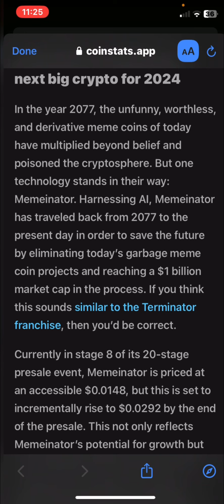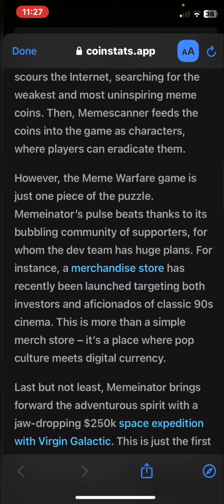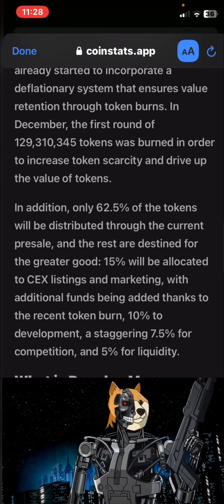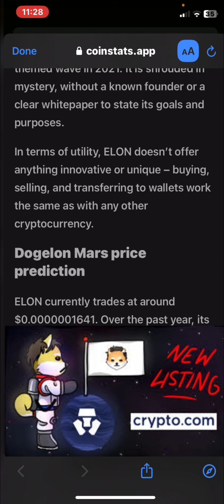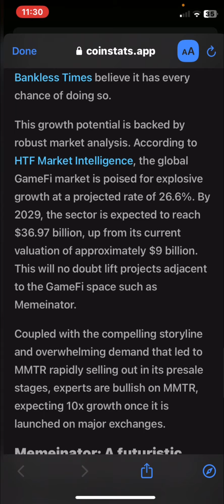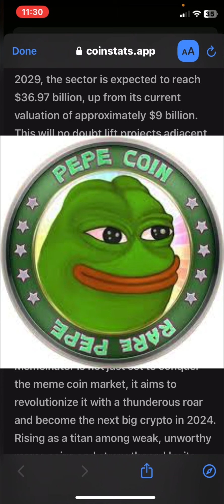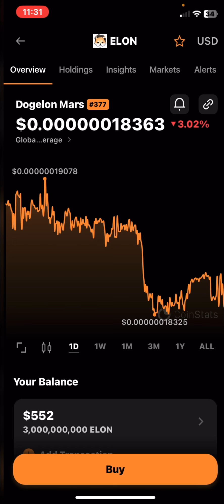MEMEINATOR + DOGELON MARS UPDATE PLANS FOR 2024!?YAHOO ARTICLE+MEME COINS PEPE PREPARE FOR 2024!